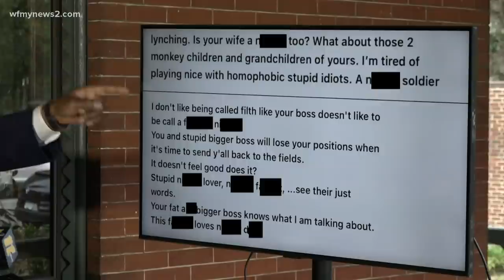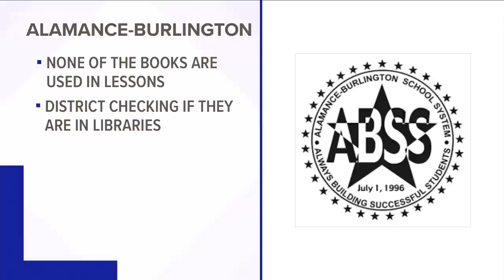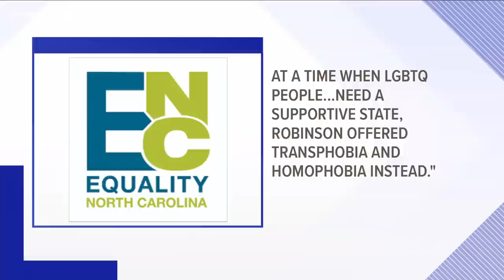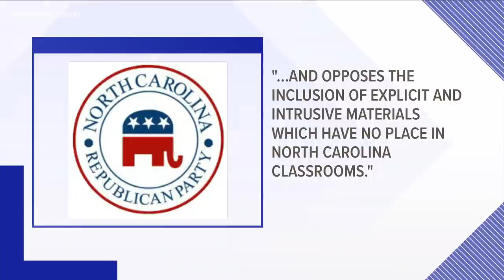Lt. Gov. Mark Robinson defends LGBTQ+ comments after groups call for him to resign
North Carolina Lt. Governor Mark Robinson is not backing down from comments calling transgenderism and homosexuality “filth." Robinson said he was referencing explicit images in books.

The comments were made at a Sunday church service earlier this year. Video of the service recently hit the internet and went viral. Robinson can be seen and heard talking about homosexuality as people can be heard cheering.

“There’s no reason anybody anywhere in America should be telling any child about transgenderism, homosexuality, any of that filth, and yes, I called it filth,” Robinson said. More